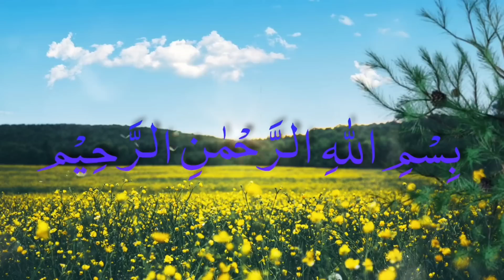Ghar per tasty sweet Dish | Zafar tour and taste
Ghar per tasty sweet Dish | Zafar tour and taste |  گھر پر مزے دار میٹھا |